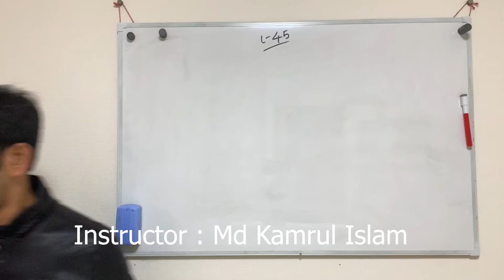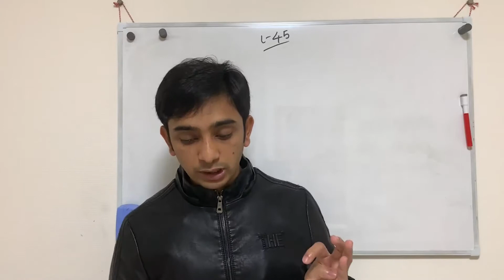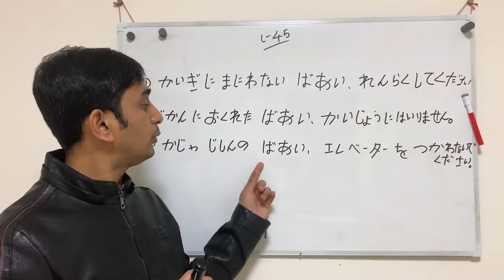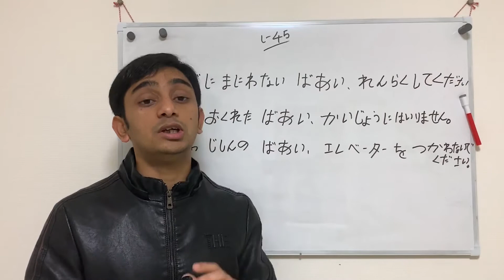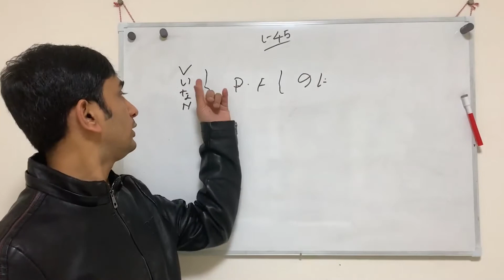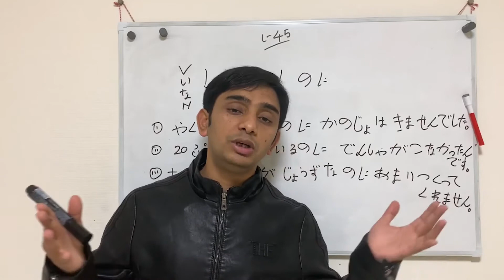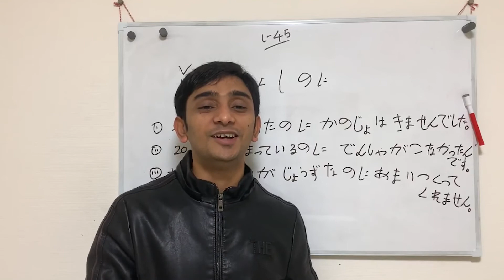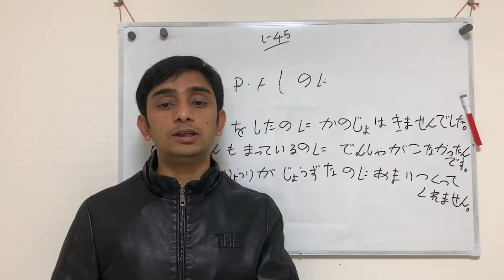Japanese Grammar Lesson -45 | Bangla Japanese Language Tutorial || জাপানি ভাষা শিক্ষা লেসন - ৪৫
Bangla Japanese Language Tutorial, Japanese Grammar in Bengali,  Easy Japanese Language .